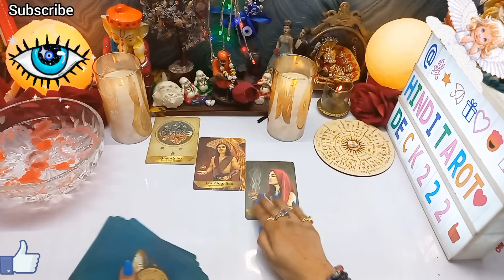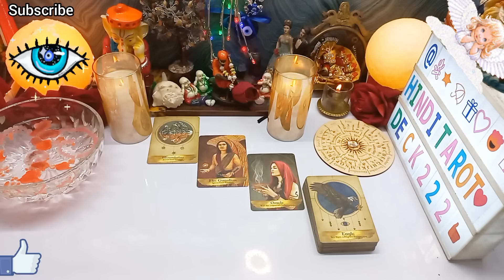24 HOURS UNKE DIL ME YE CHALTA HAI AAPKE LIYE🤔CURRENT FEELINGS TAROT🧿 CANDLE WAX READING HINDI TAROT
500%CLARITY CANDLE WAX READING HINDI TAROT🕯️CURRENT ENERGYCURRENT FEELINGS TAROT🔮CURRENT ENERGY TAROT❤️COLLECTIVE TIMELESS TAROT CARD READING IN HINDI URDU🔮ALL SIGNS❤️CURRENT FEELINGS HINDI TAROT READING 222 HINDI TAROT